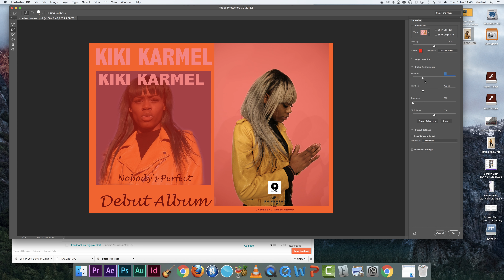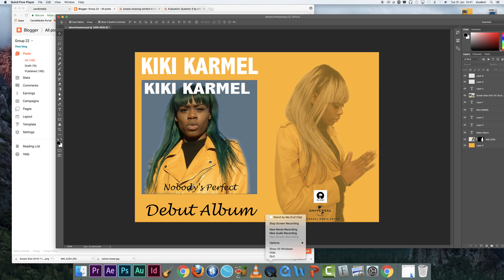Advertisement editing video